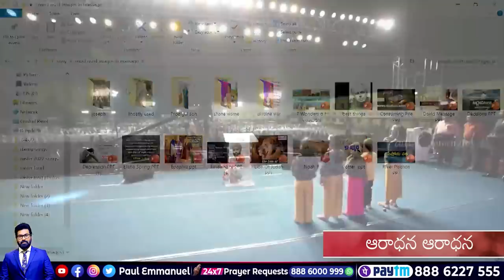విజయవాడ పండుగల్ల || డా.జాన్ వెస్లీ మరియు రెవ. పాల్ ఇమాన్యూయల్ గారి పిల్లలు || పాడిన అద్బుతమైన పాట .